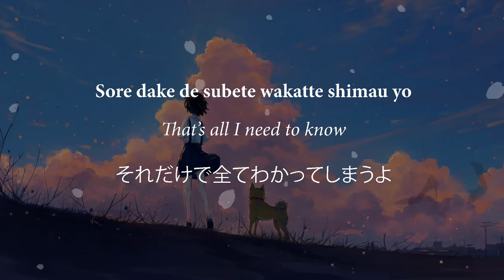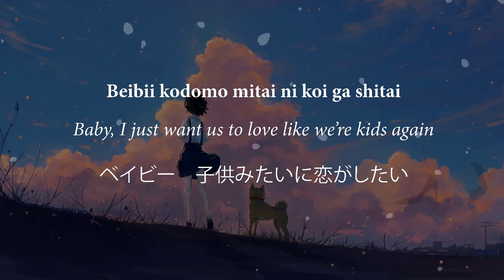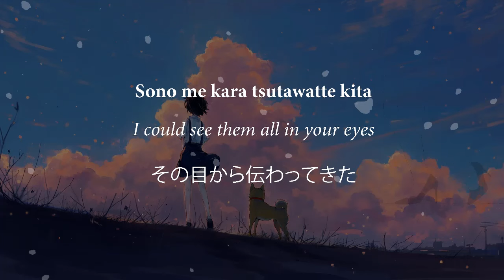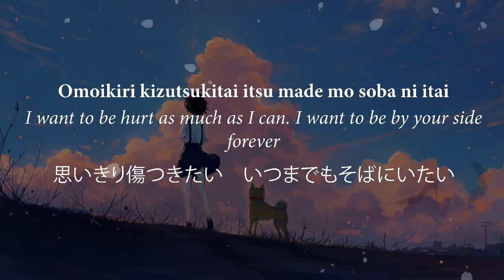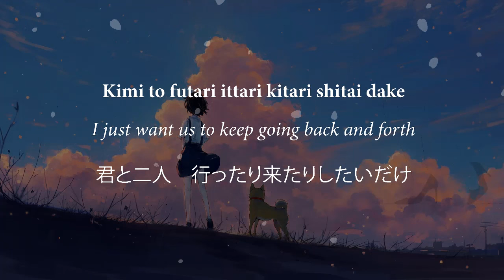米津玄師 レデイ 歌詞 | Kenshi Yonezu Lady Lyrics (Rom/Kan/Eng)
LADY
米津玄師

作詞：米津玄師
作曲：米津玄師
編曲：米津玄師・mabanua

例えば僕ら二人　煌めく映画のように
出会いなおせたらどうしたい
何も謎めいてない　今日は昨日の続き
日々は続くただぼんやり

微かな足音　シーツの置く場所
それだけで全てわかってしまうよ
見え透いた嘘も隠した本当も
その全て愛おしかった

レディー　笑わないで聞いて
ハニー　見つめ合っていたくて
君と二人　行ったり来たりしたいだけ
ベイビー　子供みたいに恋がしたい
書き散らしていく僕らのストーリーライン

例えばどっちか一人　ひどい不幸が襲い
二度と会えなくなったら
考えた矢先に　泣けてしまうくらい
日々は続く一層確かに

いつもの暗い顔　チープな戯言
見過ごすようにまた優しいんだろう
その目から伝わってきた

引っ張ったり噛み付いたり　傷ついたふりしてみたり
明日の朝に持ち越したり　浮ついたりして
思いきり傷つきたい　いつまでもそばにいたい
今すぐ行方をくらまそう

レディー　何も言わないで
ハニー　僕の手を取ってくれ
君以外に　考えられないだけ
ベイビー　あの頃みたいに恋がしたい
書き散らしていく　踊り続ける